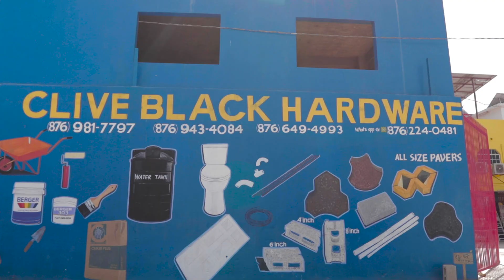Clive Black hardware and building supplies _ commercial_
Directed by Chris Byrd
Producers : R .Facey ,
Production Company : APS Columbian Films